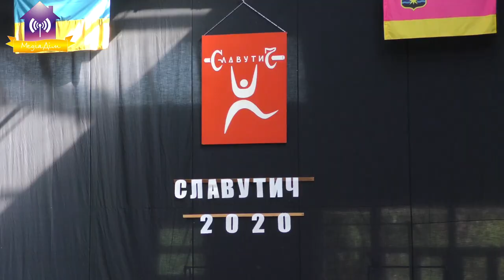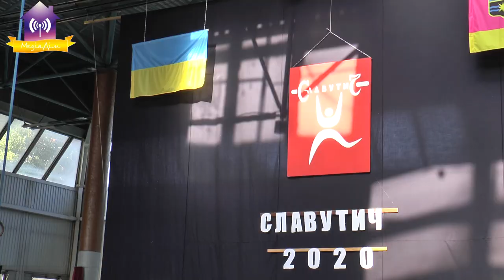Чемпіонат Київської області з важкої атлетики. Славутич.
Чемпіонат Київської області з важкої атлетики серед юнаків та дівчат. 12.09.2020